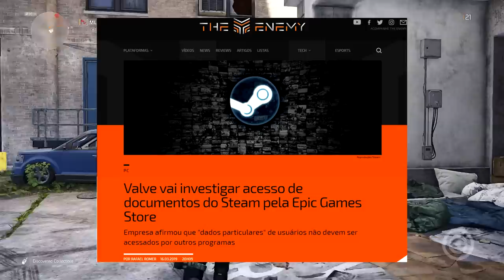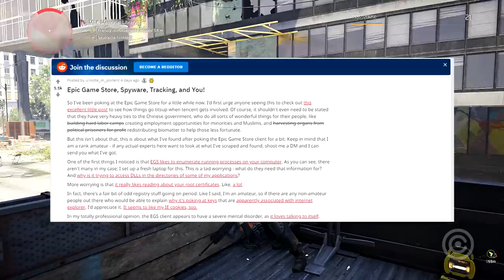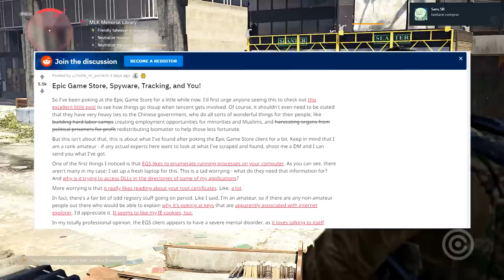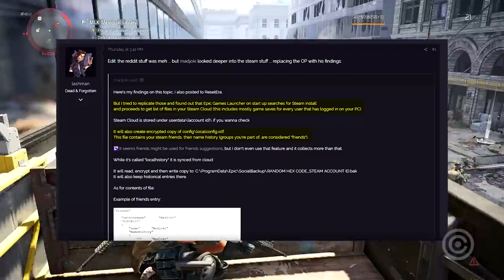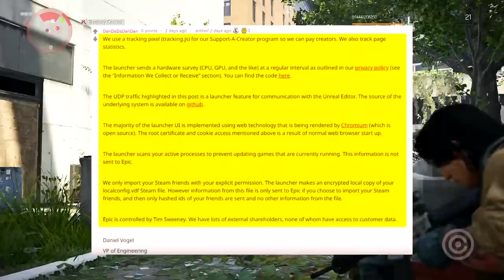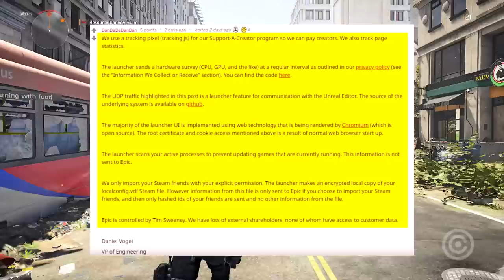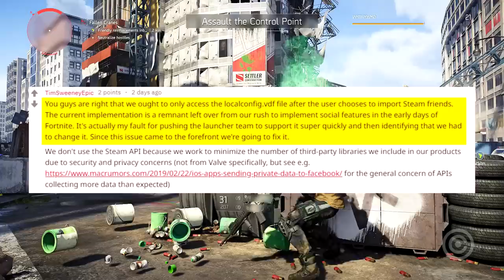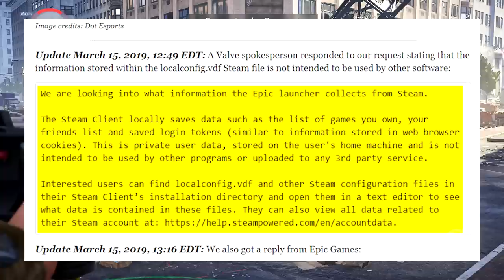Epic Games estaria ROUBANDO as SUAS informações da STEAM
A Epic Games se envolve em mais uma polêmica, desta vez ainda mais pesada do que a anterior, afinal, Epic Games estaria ROUBANDO as SUAS informações da STEAM.